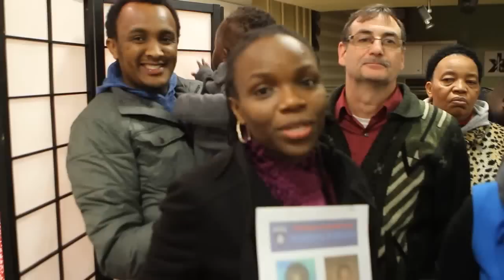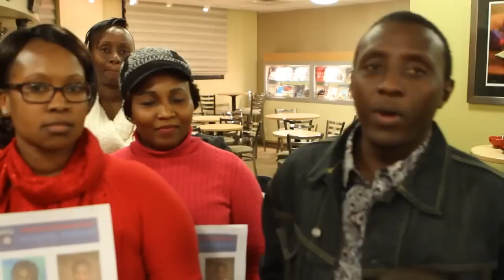Kenyan mother pleads to son,Dennis Njoroge please come home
Mother Pleads to Son,Dennis Please come home!,Dennis Njoroge,Northeastern University,Missing Northeastern University Student,Help Bring Dennis Home, name is Hellen Kihara a mother of two children: Everlyne Njoroge and Dennis Njoroge. We reside in Worcester, MA.  My son Dennis has been missing since November 29th 2015. Dennis is 21 years old and is a student of NorthEastern University in Boston. He is in his third year studying media arts. We are raising money to facilitate our search efforts to find our son and bring him back home.  As a mother, my heart is crushed and I am devastated by not knowing my son's whereabouts. I am humbly appealing to all friends ,family and well wishers to donate funds urgently. My life will be complete upon Dennis' safe return home and I will be forever greatful for your help. GoFund Account